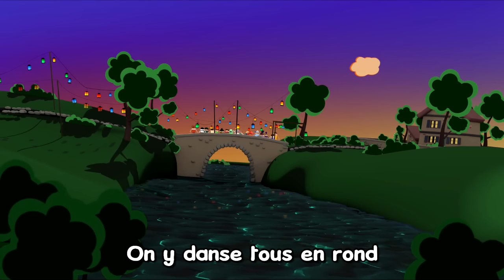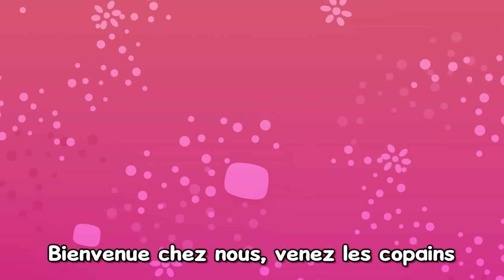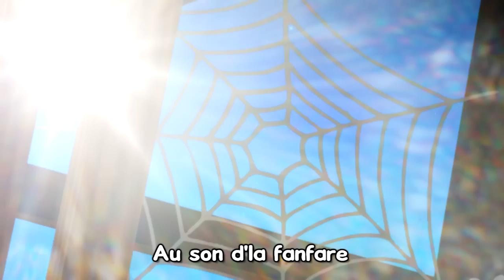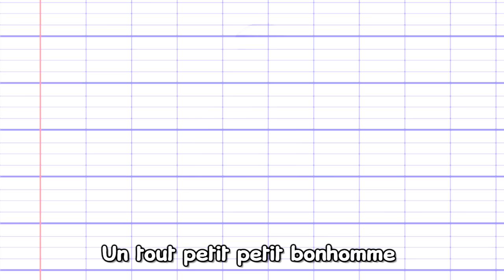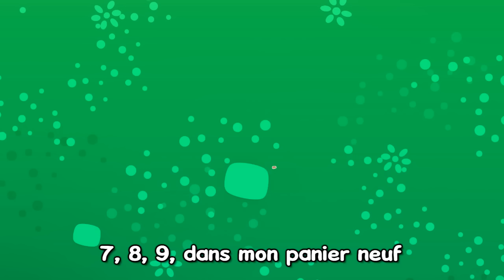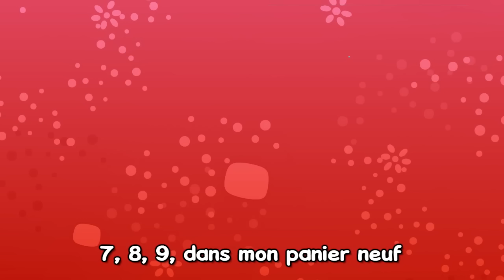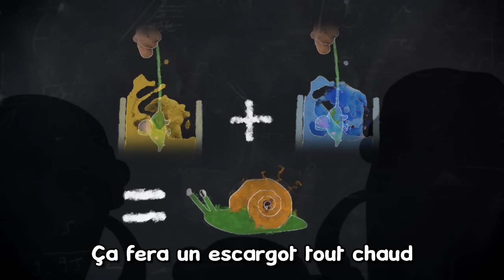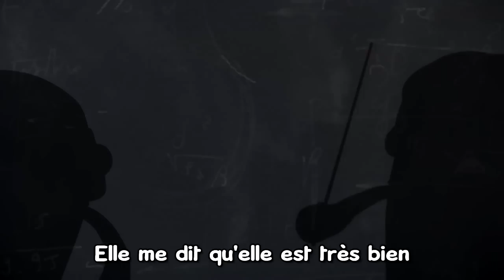Comptines de la Lune - Les Patapons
Retrouvez de célèbres comptines avec la lune:
- Jean de la Lune
- Au Clair de la Lune
- Un Éléphant qui se Balançait
etc...